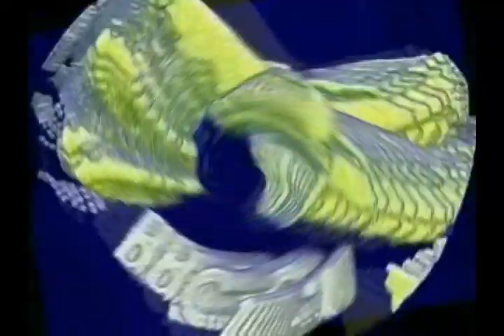This is You('re) Uzbekian Airline Cinema on a Journey in Time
Round 2 vs. htilden42